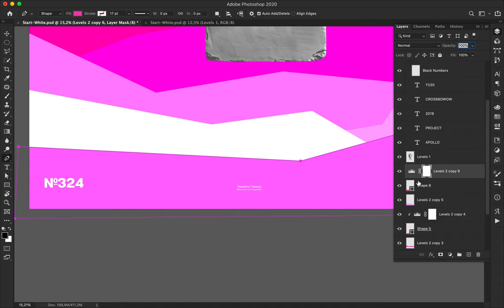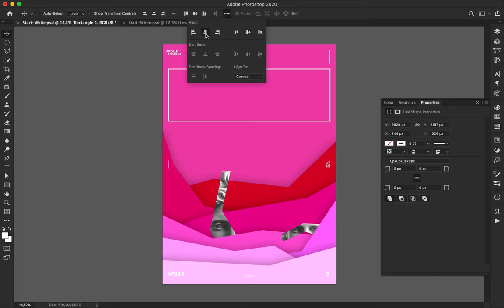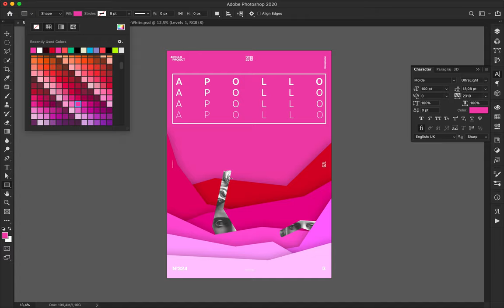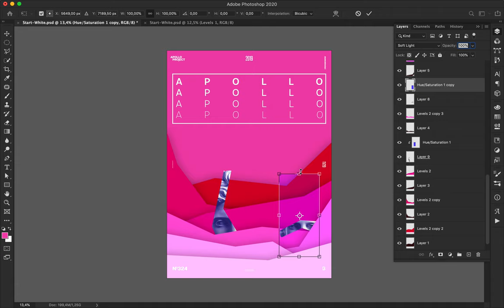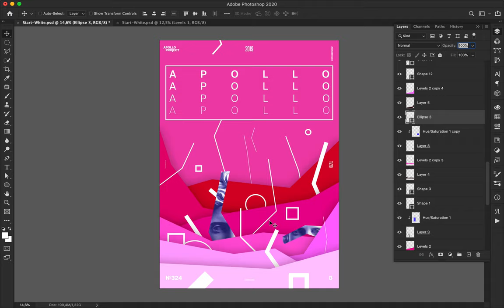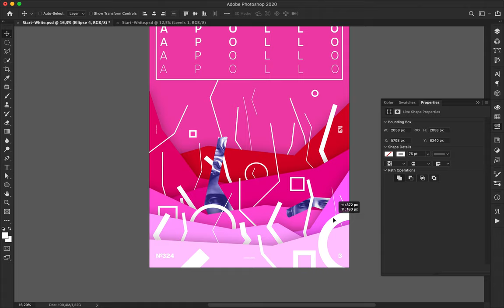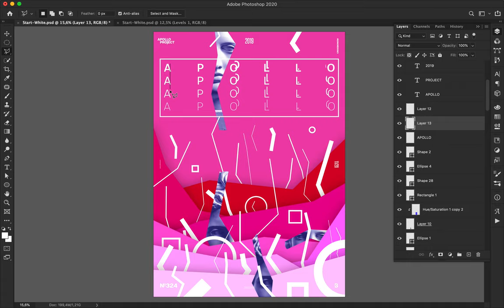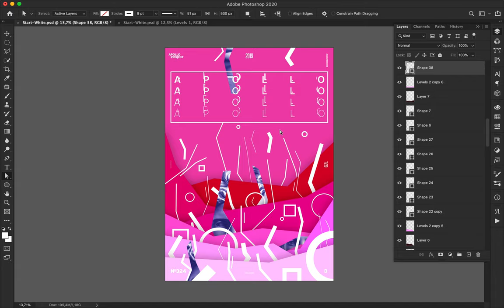Speed Art Poster Tutorial #324 Digital Pink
To design today's poster and change a bit from the previous posters, I created straight geometric forms in the background and added some anchor points to the white lines.